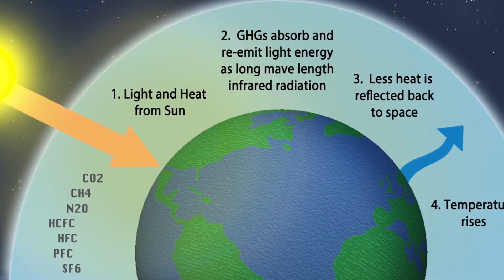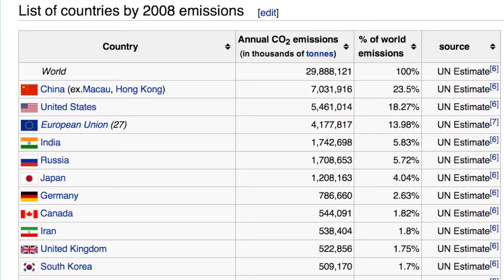CO2 Passes Milestone Level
For the first time in human history, the concentration of climate-warming carbon dioxide in the atmosphere has passed the milestone level of 400 parts per million (ppm). The last time so much greenhouse gas was in the air was several million years ago, when the Arctic was ice-free, savannah spread across the Sahara desert and sea level was up to 40 metres higher than today.

There's scary news this week that climate warming gas in our atmosphere has passed the 400ppm milestone--higher than it's ever been in at least the last 3 million years, a period known as the Plicocene when global temperatures were 3-4 degrees celcius higher than they are today.
"The passing of this milestone is a significant reminder of the rapid rate at which -- and the extent to which -- we have increased the concentration of greenhouse gases in the atmosphere," said Prof Rajendra Pachauri, chair of the Intergovernmental Panel on Climate Change, which serves as science adviser to the world's governments. "At the beginning of industrialisation the concentration of CO2 was just 280ppm. We must hope that the world crossing this milestone will bring about awareness of the scientific reality of climate change and how human society should deal with the challenge."
These charts show just how frightening this moment is for humanity, which has seen CO2s levels growing at an ever-increasing rate.
Zooming out really shows the true scope of this problem if we don't get it under control and quick.
We're basically suffocating ourselves and all the other life on our planet.
If global temperatures rise by more than 2C, Earth will lose more than half of the common plant species--the less plants we have, the worse this problem is going to get as plants are a crucial element to keeping our air clean and breathable.
This news drives home the point that global warming and the climate change it will cause is undoubtedly the defining issue of our time, but we're not doing anything close to enough about it, especially here in America--the second leading CO2 emitting country behind the coal-happy Chinese.
This has to become the top issue in American politics and should dominate the 2016 presidential campaign. But to make this happen, we have to continue to raise awareness about what the scientific evidence is telling us every single day.